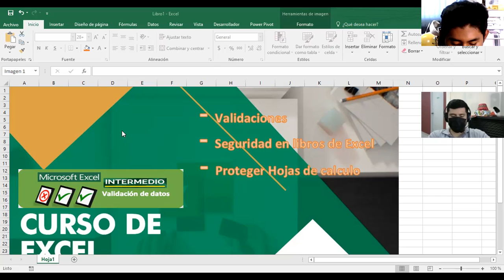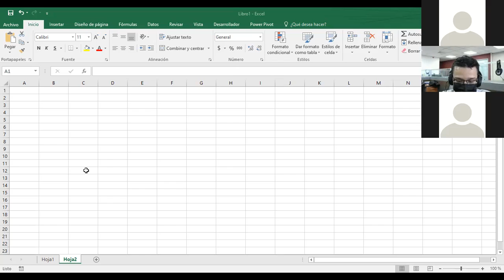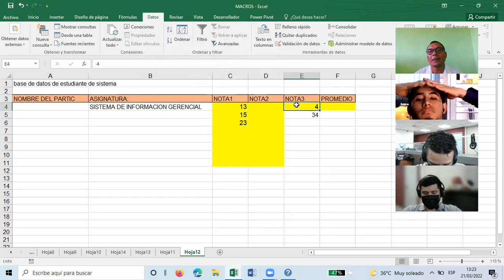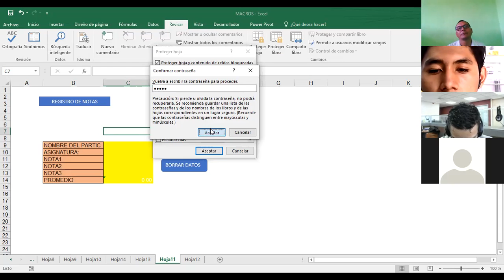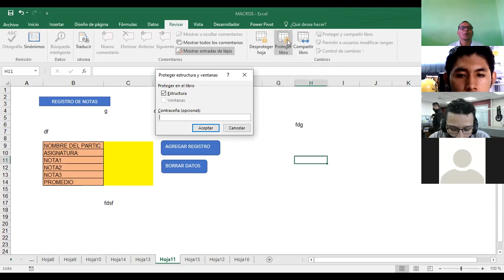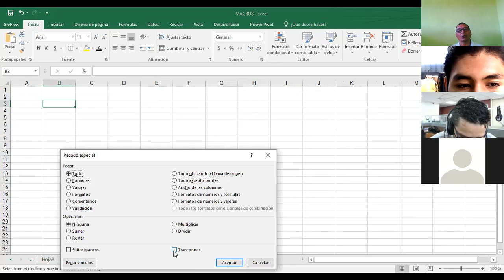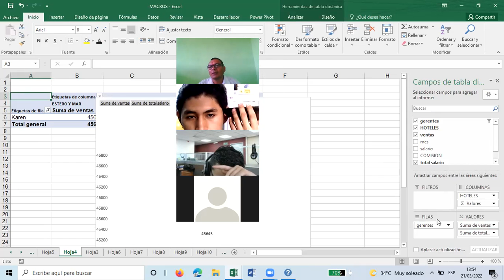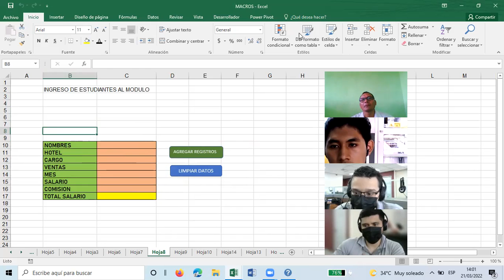Ingles Corporativo-EXCEL INTERMEDIO PROTEGER LIBRO